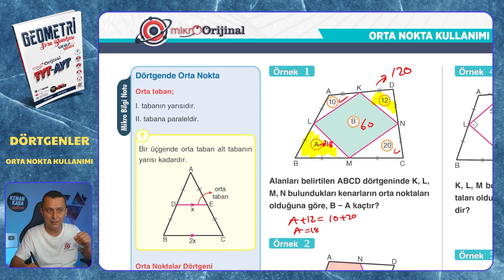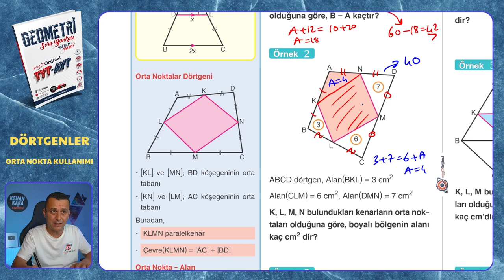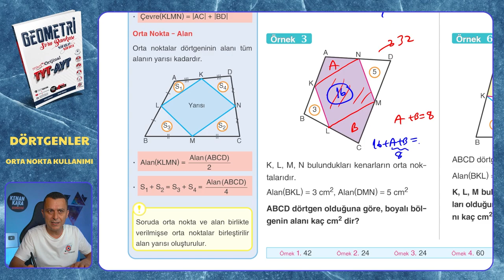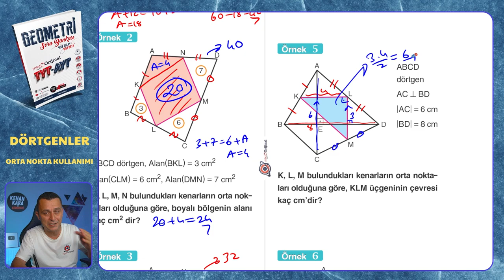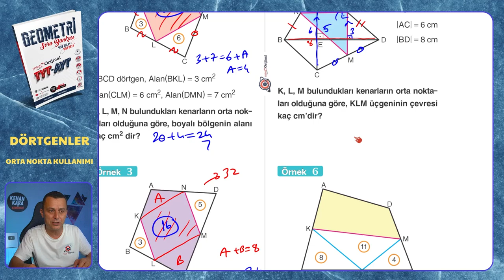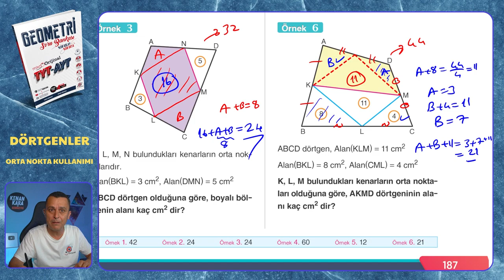ORTA NOKTA KULLANIMI | Dörtgenler | Mikro Orijinal Geometri Soru Bankası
Mikro Orijinal Geometri Soru Bankası kitabındaki, Dörtgenler konusundaki ORTA NOKTA KULLANIMI testinin çözümü